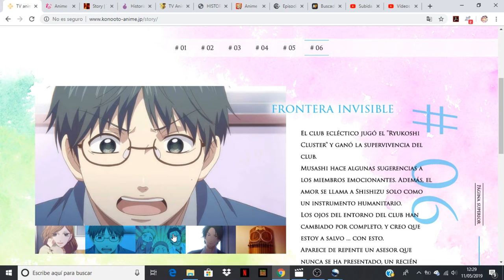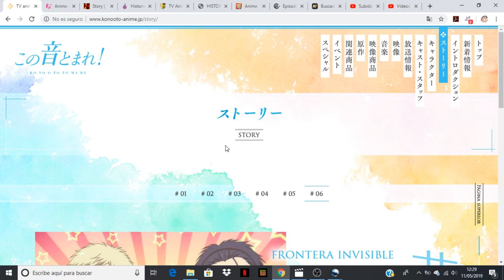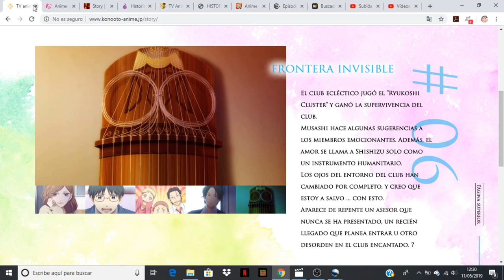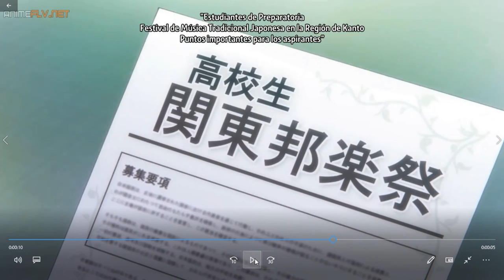Kono Oto Tomare! comentando avance del capitulo 6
Anime Opening and Ending: Kono Oto Tomare!